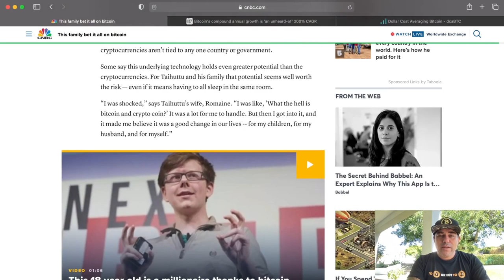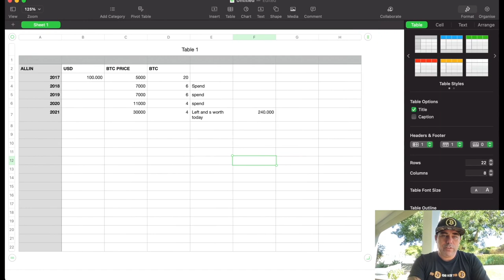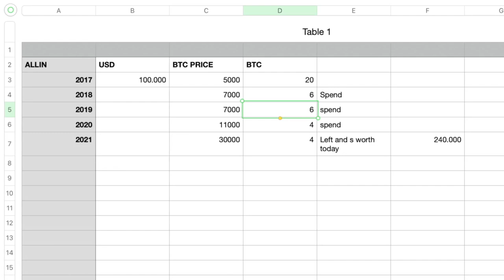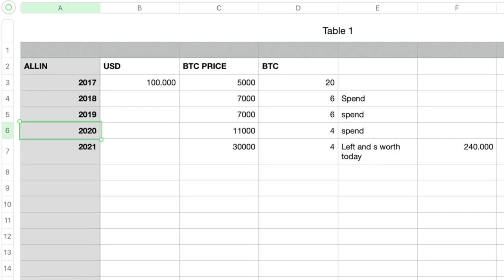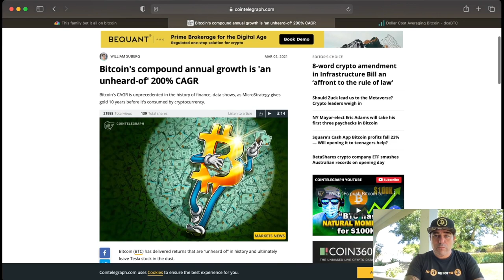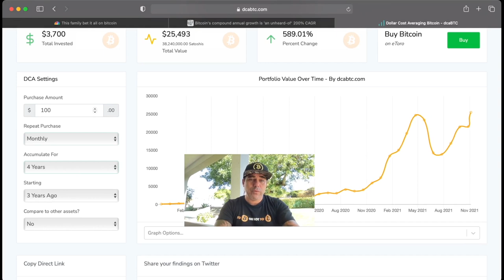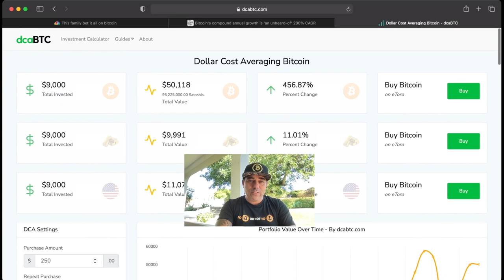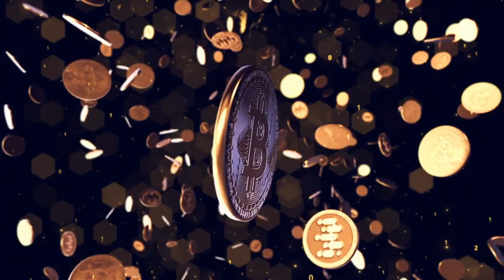BITCOIN!!! SHOULD YOU GO ALL-IN TODAY?? THIS QUESTION IS ASKED ME 1.000.000 TIMES!! THE ANSWER 🚨